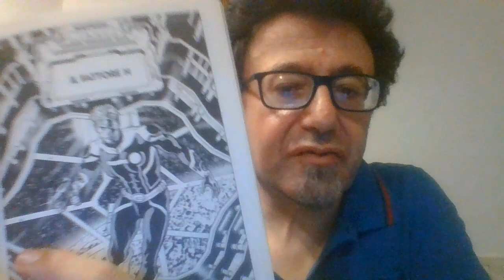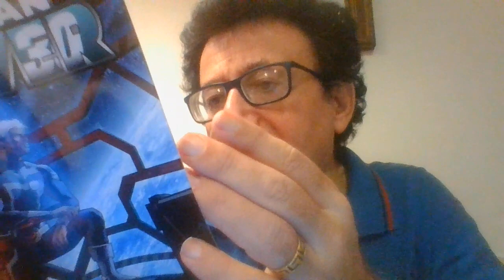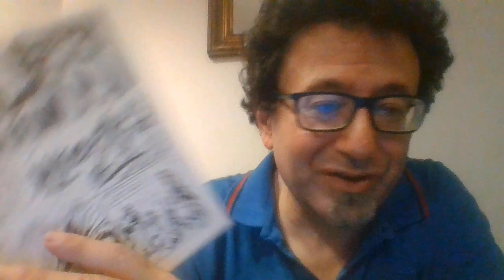NATHAN NEVER N. 364 IL FATTORE H